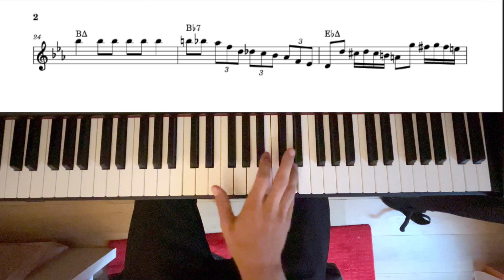Night And Day - Oscar Peterson (Transcription)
Night And Day - Oscar Peterson
Oscar Peterson Plays The Coleporter Songbook
1959

Transcribed and Played by:
Ilyas Bylemans
2024